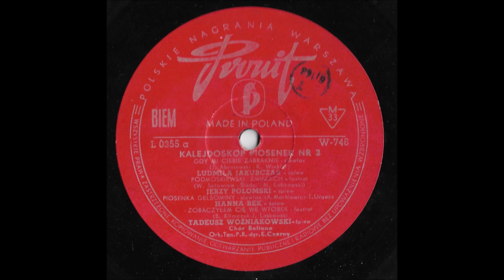Jerzy Połomski - Podmoskiewski Zmierzch 1959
Jerzy Połomski - Podmoskiewski Zmierzch
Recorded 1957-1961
Released on Pronit L 0355 [Poland]

From the Polish 10" LP Compilation: Kalejdoskop Piosenek Nr 3